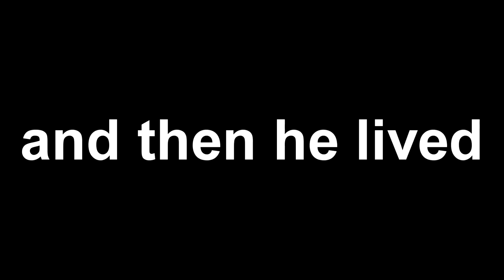A Tale of Two Heroes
Pudge edit: made by Vik
Sky edit: made by me